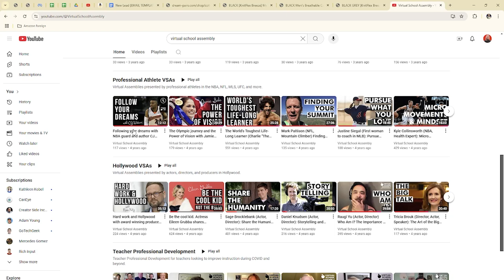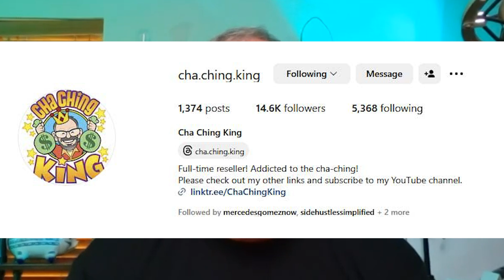Making money with eBay | Interview with @TheChaChingKing Scot Kelley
One of my favorite interviews of all-time!  Scot has an incredible story and shares some amazing tips on how to get started and make serious money as an eBay seller.